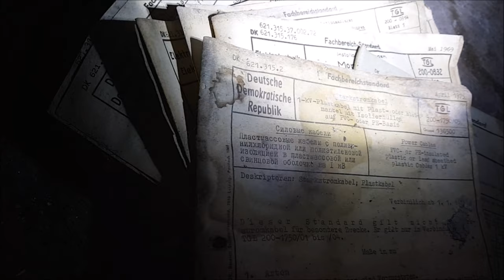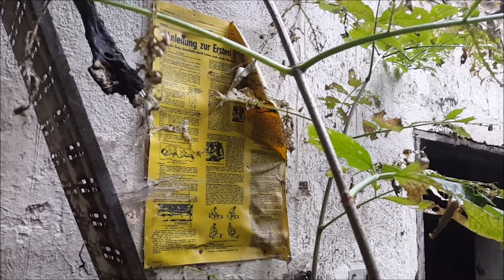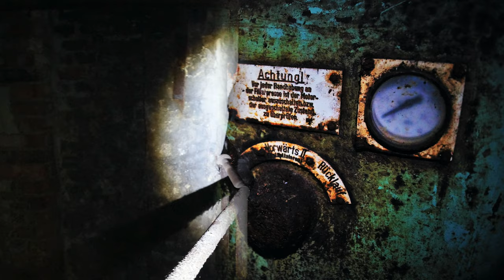Verlassenes Werk | 070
In dieser Folge zeigen wir Euch ein verlassenes Werk bzw. einen Tagebau oder wenn man so will ein Bergwerk. Die Geschichte beginnt in den 1880.er Jahren und zog sich über ein Jahrhundert bis dann plötzlich Schluss war - weitere Infos bekommt Ihr im Video ;-)